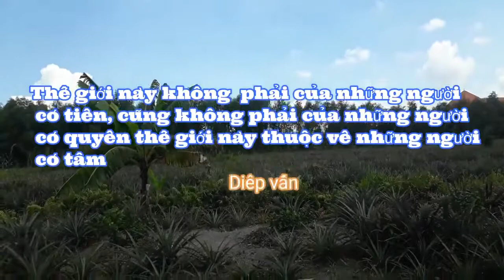CHIA SẼ CỦA BẠN TÚ TẤN HUỲNH | Sái vlog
Chào buổi sáng thầy và chào buổi sáng mọi người.Tham gia cũng được thời gian nay mới được giao lưu đây là video giới thiệu của mình mong rằng qua những Video mà chúng ta chia sẽ giúp chung ta hiểu nhau hơn và sẽ cung nhau xây dựng mọi môi trường tốt với sự dẫn dắt của thầy Hiếu để cung nhau vương tới thành công. Chúc súc khỏe thầy và tất cả thành viên trong nhona mình nhé